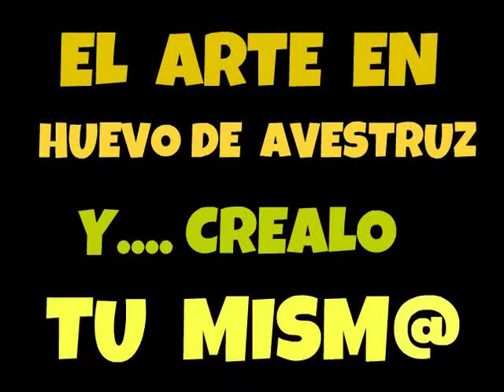ARTE SOBRE UN HUEVO DE AVESTRUZ / VENEZUELA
CONTACTANOS:
NELSON ARIAS SERRANO
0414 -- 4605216